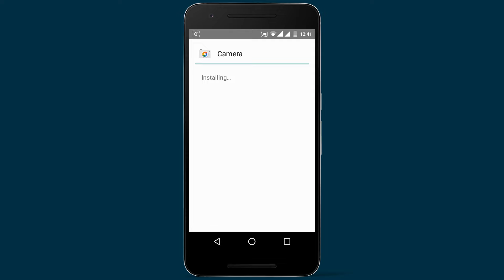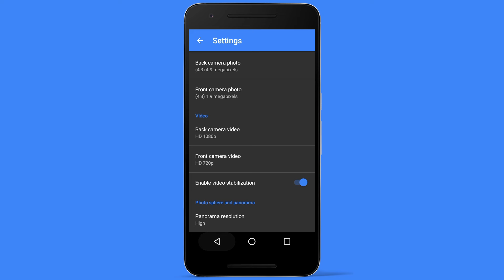Nexus 6P/5X Camera For All Marshmallow (Stock) Phones[No Root][Direct Link]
Nexus 6P/5X Camera For All Marshmallow (Stock) Phones!

Download ARM version for 32bit Phones And arm64 for 64bit Phones

Tested on Android One, Nexus 5 !

- Fully Working On Stock 6.0.1/Cyanogen13 !

Try to install on a Stock Marshmallow Rom.
Please Dont Blame me if it didn't Work!

The New Material Design makes more liberal use of grid-based layouts, responsive animations and transitions, padding, and depth effects such as lighting and shadows.